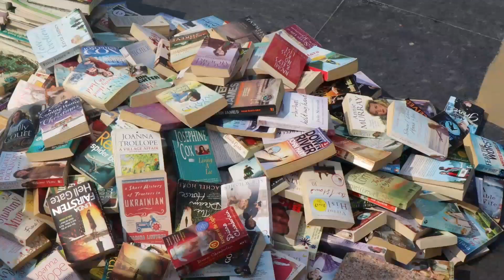दरियागंज की अंदरूनी बाते....!सस्ती किताबों का खजाना..! JOGENDRA SUTHAR.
दरियागंज, जहां सैकंड हैंड बुक्स का बाज़ार लगता है जहां साहित्य किलो में बिकता है।
    आपको यहां सारी बुक्स आधे से भी कम कीमत में मिल जाएगी, साथ ही यहां पर समस्त एनसीईआरटी बुक्स, उपन्यास और समस्त  प्रतियोगिता की बुक्स मिल जाएगी।

दरियागंज पहुंचते ही जहां कबूतर आपको दाना चुगता हुए दिख जाए तो समझ लीजिए पहुंच गए हैं  आप किताबों के साम्राज्य में🙌🙌 वही से एक छोटा सा दृश्य आप सबके लिए

आप इस link के द्वारा आप अपने घर पर all competitive exam की books purchase & buy कर सकते है ।

आप मुझे Instagram पर भी फाॅलो कर सकते हो

jogendra suthar